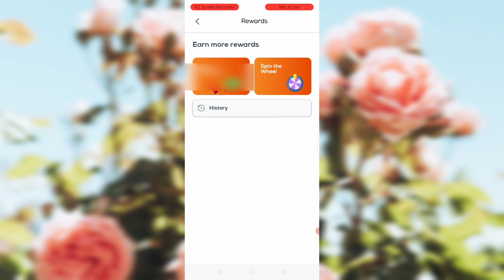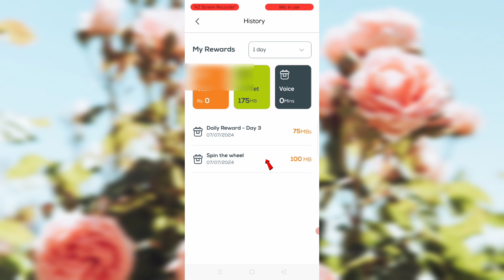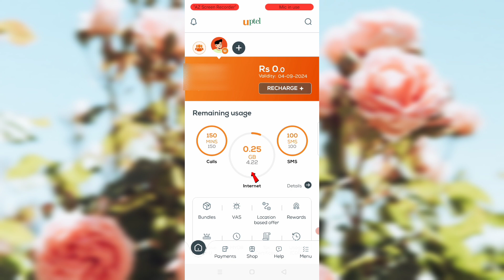Ufone Free New Internet code 2024 | Ufone Sim Par Free Internet Kaise chalayen Ufone Free net code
Ufone Free New Internet code 2024 | Ufone Sim Par Free Internet Kaise chalayen Ufone Free net code ufone sim par bilkul muft internet chalao daily free MBs hasil karo Ufone sim par abhi new free internet code Ufone